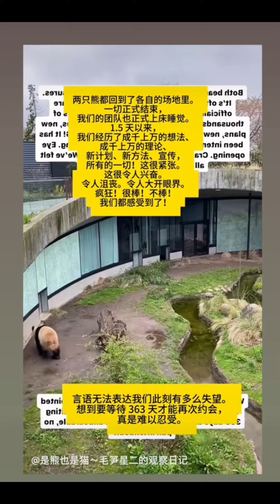毛笋和星二2024的爱情故事结束，星二没有掌握要领失败，期待2025年他们再次约会吧。panda maishun and xinger finished dating.